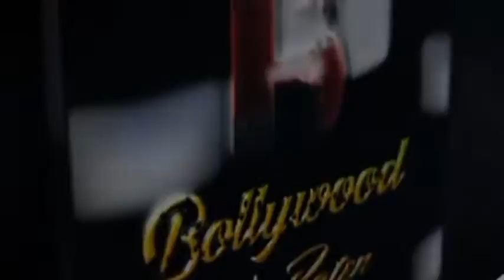era Fitoor fame Rromeo spotted by international airport Mumbai